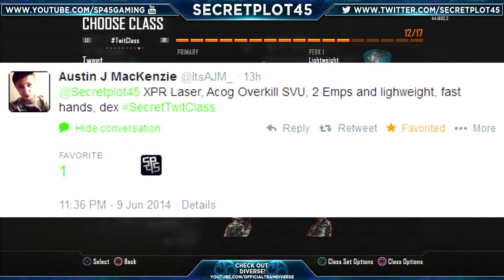TwitClass: Episode 2!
Don't forget to send me your classes with SecretTwitClass!!

Main channel: Secretplot45
PSN: Secretplot45
Steam: Secretplot45

Secretplot45 SP45 ohhSecret gaming ps3 playstation 3 hd gameplay commentary let's play walkthrough live episode part playthrough high quality xbox 360 ps4 xbone playstation 4 pc high quality amazing insane epic xbox one new exclusive info released leak uncharted lite defy naughty dog call of duty sniping trickshotting feeding killfeeding killcam 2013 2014 Sniper Montage Quickscope Road to a Killcam Subscribers funnies and fails MW2 MW3 BO2 Ghosts i like chocolate milk and if you're reading this, scroll up and watch the DANG video ya whippersnapper